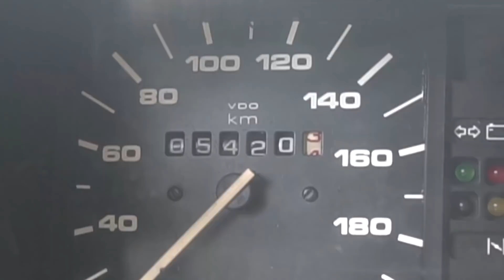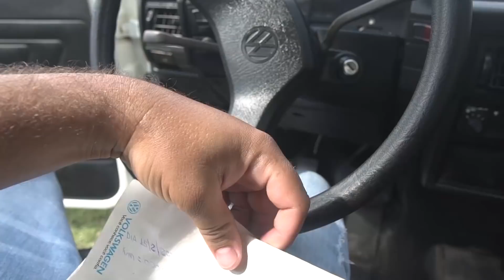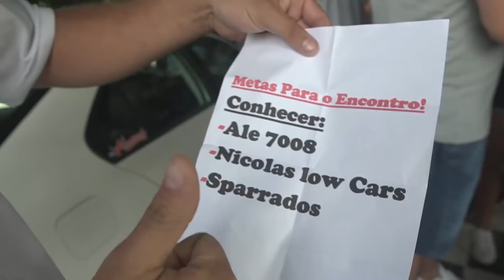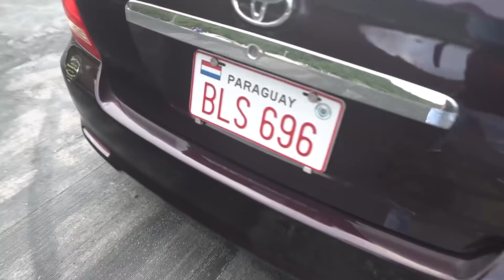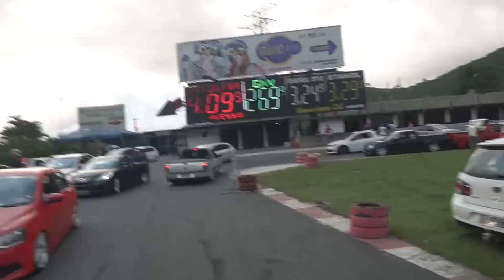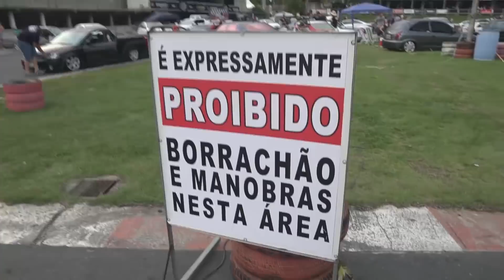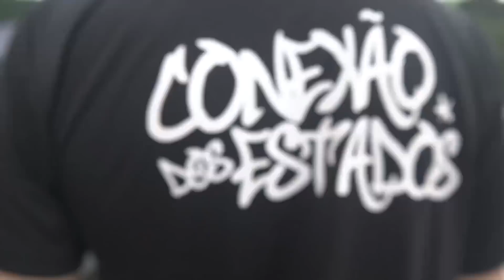AUDÁCIA!! ELE REBAIXOU UM RARO GOL QUADRADO COM 5 MIL KM ORIGINAIS! Vlog7008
CAIXA POSTAL DO CANAL 7008
Caixa postal 21
Cep: 06402970
Barueri - SP

ALLTAK TUNING - A Arte do envelopamento automotivo! com a película Alltak alem de deixar o carro no seu estilo, você protege a pintura! acesse o site,confira a diversidade de adesivos e se quiser aprender a envelopar eles ensinam!

MUNDIAL CLUBE DE BENEFÍCIOS
Meu carro tem a proteção Mundial, roubo, furto, incêndio e colisão, entre em contato e fala uma cotação sem compromisso, não sai caro galera!